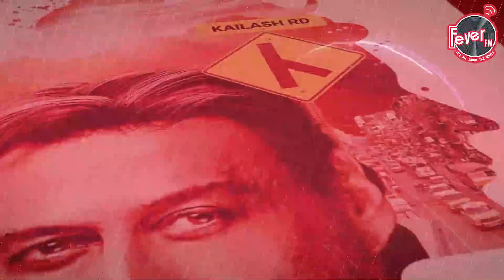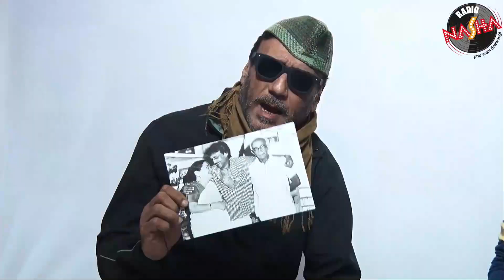100 Hours 100 Stars: Gaurav Chanana and Chitrangada Singh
Next hour we bring you two of Bollywood's most talented and beautiful people Gaurav Chanana and Chitrangada Singh with RJ Aakanksha & RJ Glenn